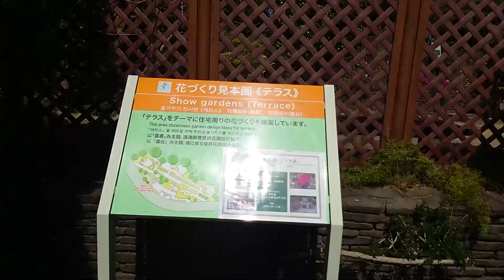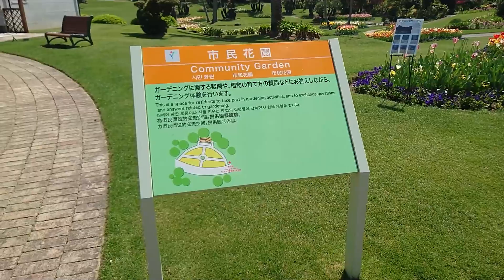春のフローラル祭が行われているフローランテ宮崎へ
2022年3月19日から5月29日まで、フローランテ宮崎（宮崎市）で、春のフローラル祭が行われています。

4月8日、そのフローランテ宮崎へ出かけました。

今回は、初導入のジンバル、hohem V2を使ってスマートフォン、Xperia5Ⅲで撮影しました。

よろしければどうぞご覧ください。

【参考サイト】
・hohem V2 スマホジンバル

【使用音源】
・DOVA-SYNDROME

【使用音源】
・DOVA-SYNDROME

【使用音源】
・DOVA-SYNDROME